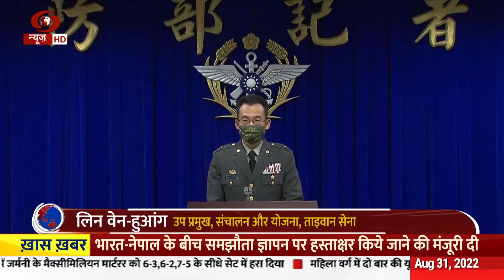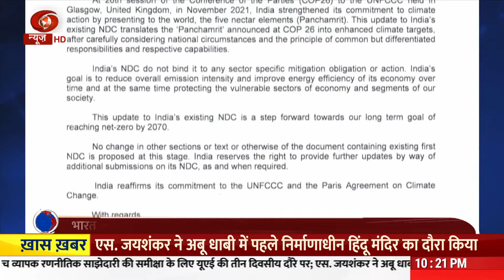ख़बर दुनिया की: रूस ने फिर रोकी यूरोप की गैस आपूर्ति और अन्य वैश्विक समाचार